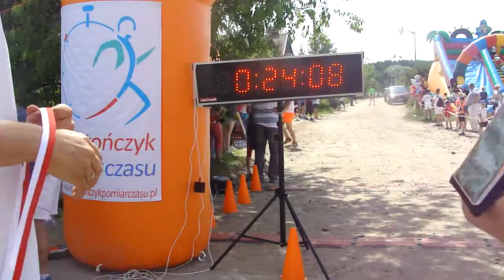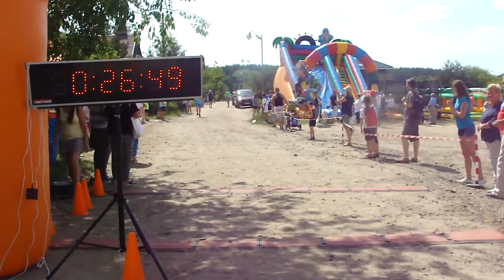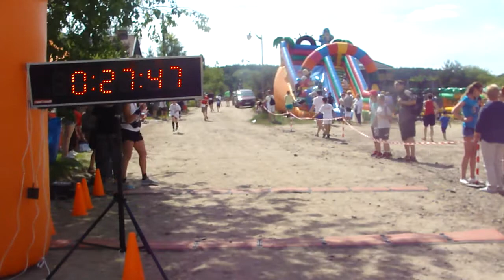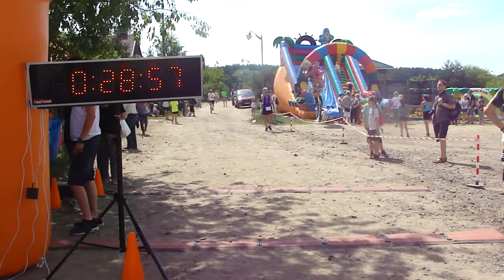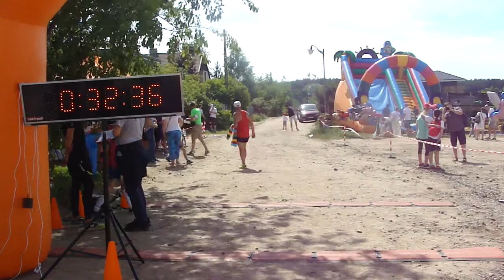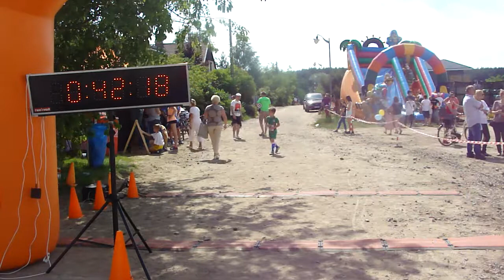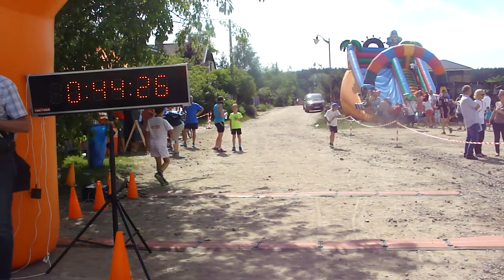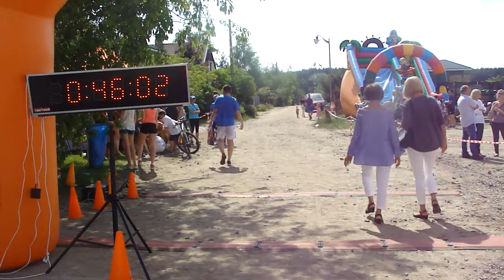V BIEG PRZEŁAJOWY "GRAND PRIX UMULTOWO 2017" - meta 5km